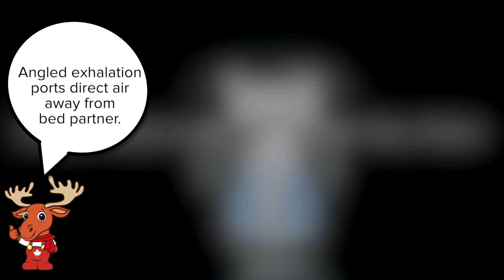Philips Respironics: ComfortGel Blue Nasal Mask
A glance at the ComfortGel Blue Nasal Mask and specs.